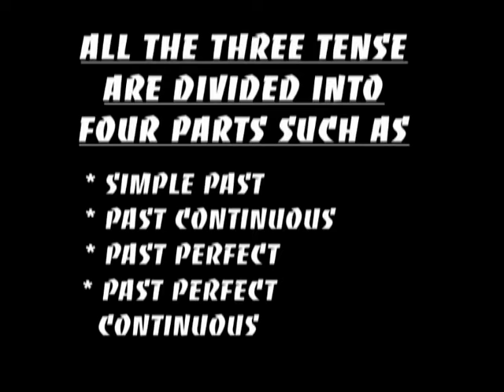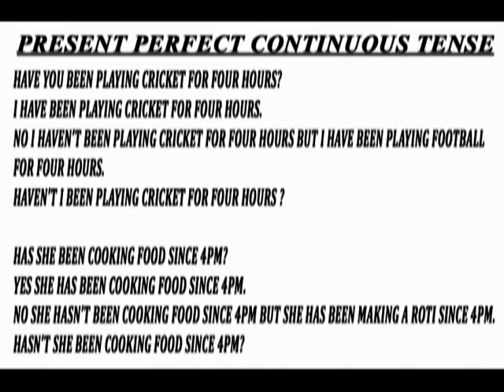Spoken English-1( Study of Present Tense) 21minutesMAY FARRATEDAR ANGREZI BOLNA SIKHE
Simplest way to learn English RaoSir113 in the Rao Sir Academy in Raipur (chhattisgarh) using the effective grammatical rules develop the required skills and unleash the hidden confidence in YOU.